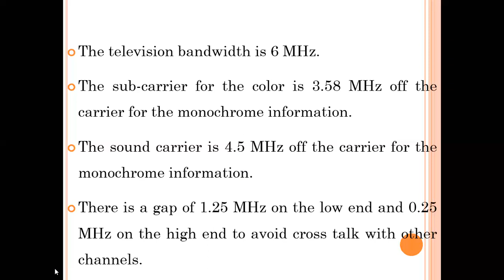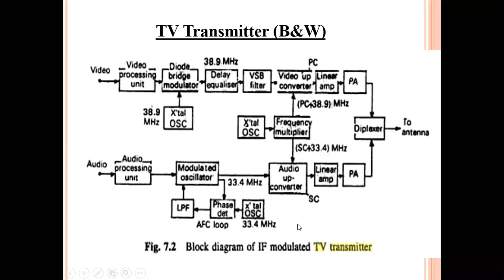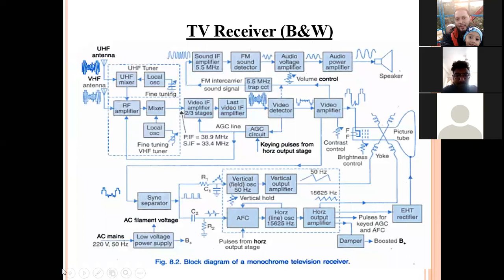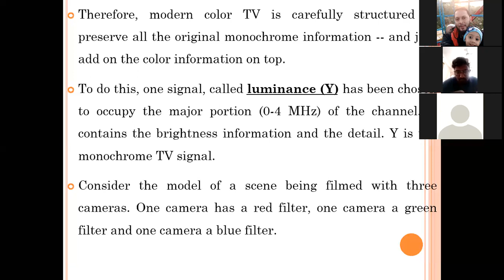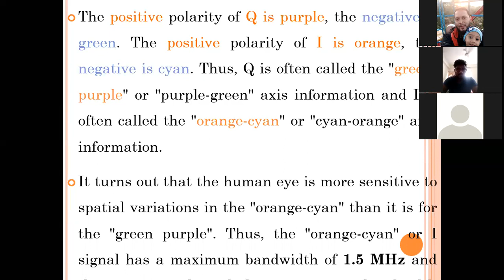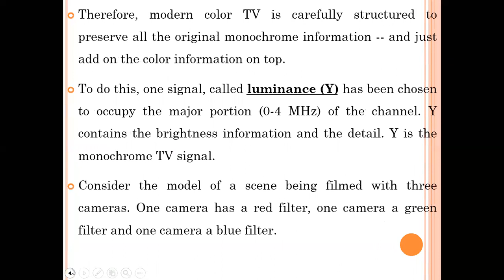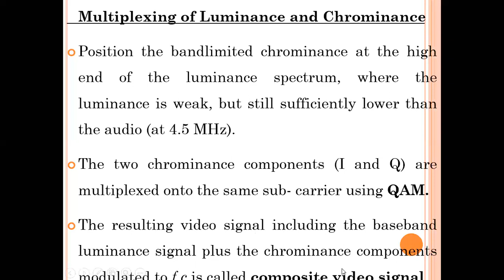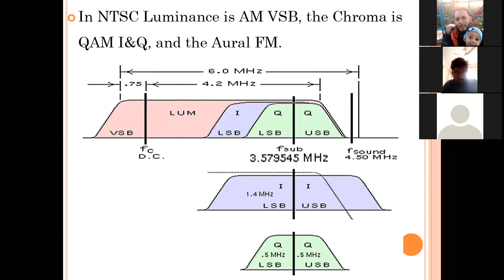Communication Class 4